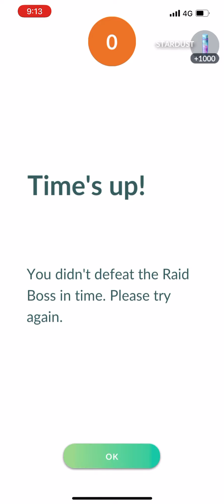Shuckle Ra- I CAN’T DO THIS.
Don’t Fuckle With The Shuckle.